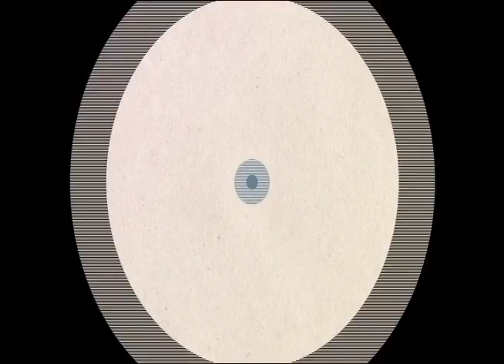CON TODO - Ecuador Resumen 2014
CON TODO Es Un Campamento De 3 Dias.